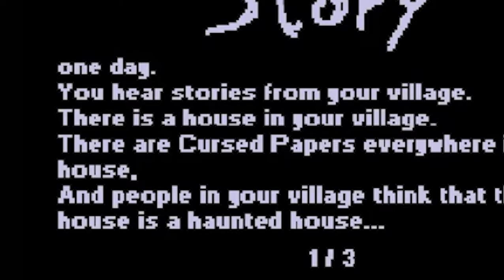WHERES THE CROWBAR!?{BLENDER} [Minecraft horror map}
I don't believe in ghosts or demons, but it seems like I might be wrong...

HEY GUYS!!! sorry for the lack of uploads! everything is busy due to the virus! WASH YO HANDS YOU NASTIES!! XD
Anyway, I hope you guys enjoy!!

►YT: you're already here UwU